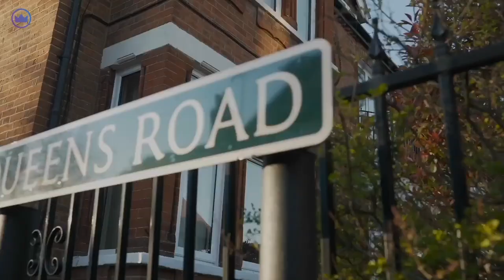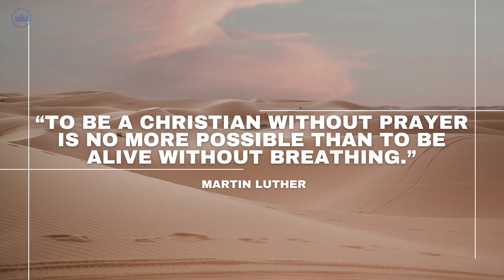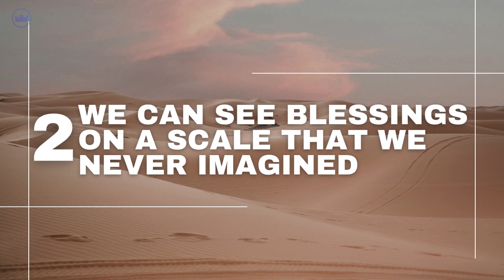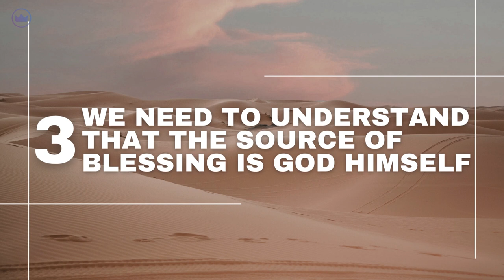How To See The Best Results In Your Life | Clair Holmes-Clough